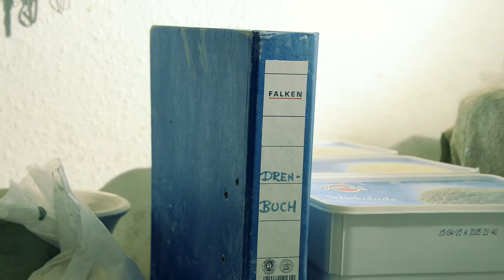Annette Pomp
Client: TZR Rügen